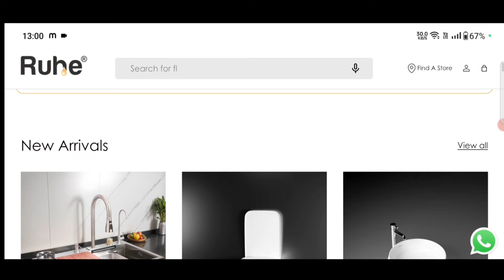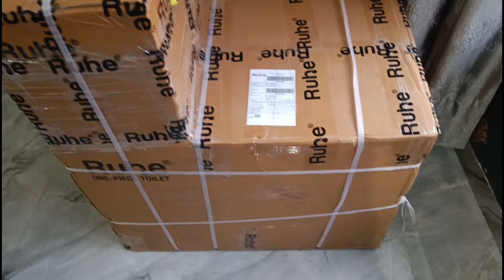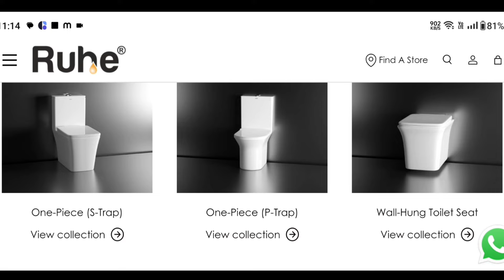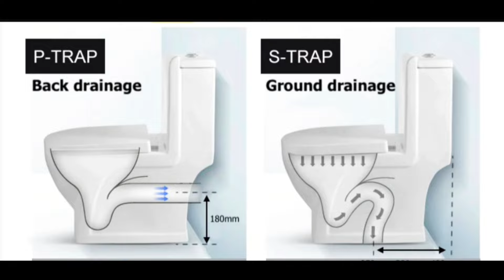10 Toilet Seat buying Tips in 2024 | टायलेट सीट खरीदने से पहले ये 10 बातें ध्यान रखे | Ruhe Seats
Ruhe: India's Biggest Digital Brand in Kitchen & Bathroom Fittings. Explore the widest range of Kitchen Sinks, Bath Accessories and Sanitaryware

With a vast catalogue of over 2000 products, Ruhe caters to a diverse range of customer needs, from faucets to shower systems and everything in between

.🚽✨ Are you tired of discomfort during bathroom breaks? Say hello to ultimate relaxation with the Ruhe Toilet Seat!

In this must-watch video, we dive into the innovative features of this invaluable product from the renowned Ruhe Company. Experience outstanding comfort while enhancing the aesthetics of your bathroom.

 From ergonomic designs to easy installation, discover why the Ruhe Toilet is setting new standards in bathroom luxury.

🌟 Upgrade your daily routine and transform your toilet experience TODAY! 🛁💖

Note:पेमेंट करने के बाद स्क्रीनशॉट जरूर सेंड करेबेडरूम में ये करके पैसे बर्बाद

Bedroom design

10 Most watched Video of  ( CIVIL SITE VISIT )

yr

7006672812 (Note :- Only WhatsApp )